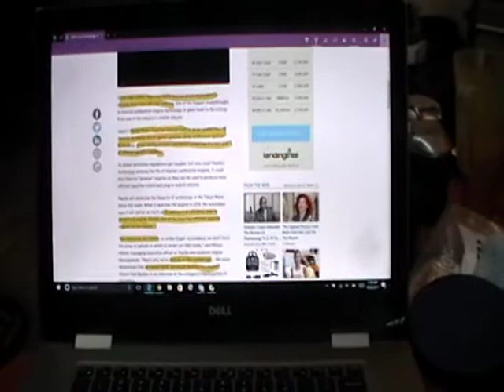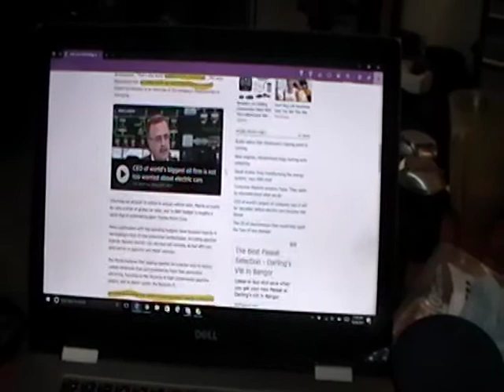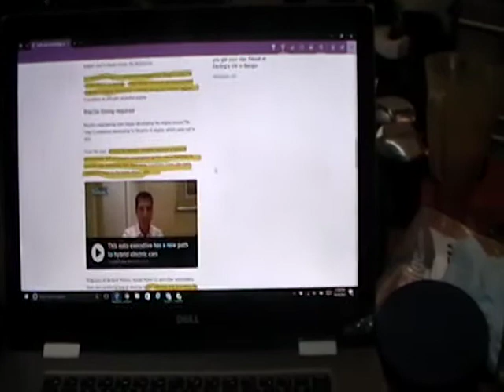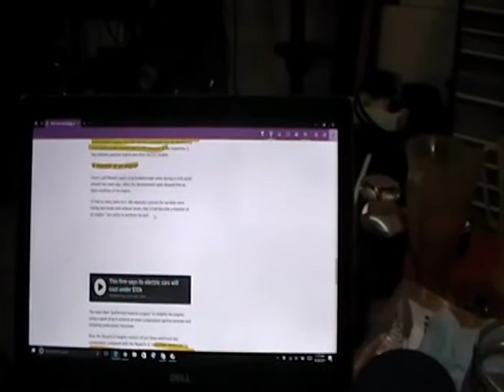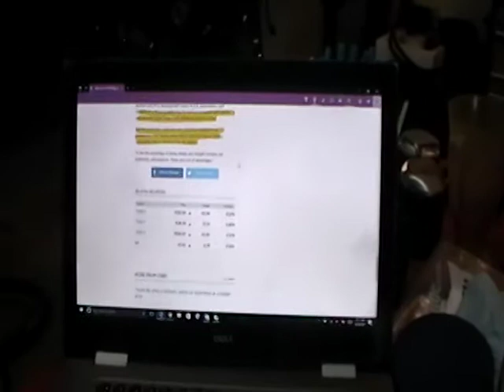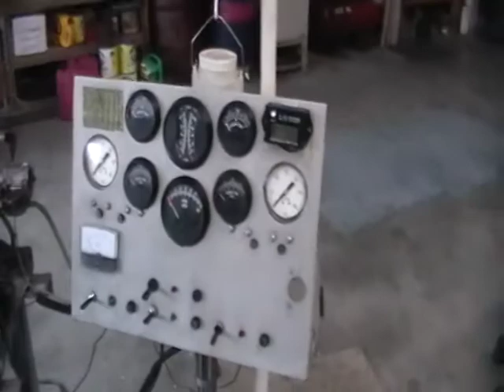BOURKE Engine HCCI 10/26/17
Mazda tries HCCI 10/26/17